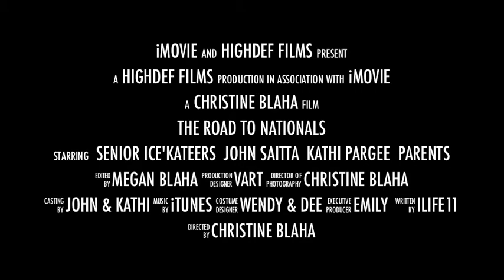The Road to Nationals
Senior ice"Kateers clips from Sectionals in Rochester, MN